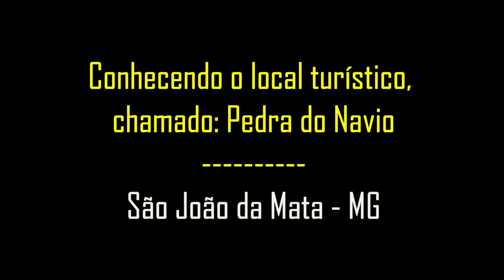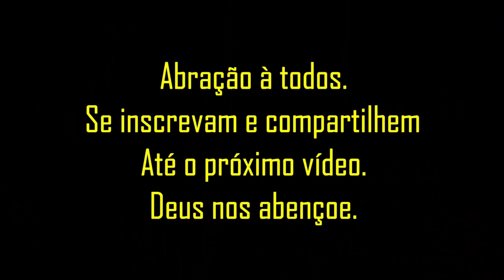Pedra do Navio.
Local turístico em São João da Mata, no estado de Minas Gerais. Lugar para ser visitado com a família, restaurante  com comida caseira, vista magnífica e agradável.